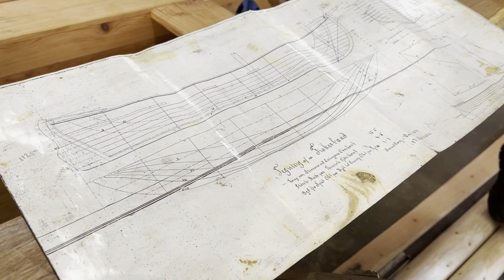Rejs 2023 - wokół Fyn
Wspomnienia z rejsu wokół duńskiej Fionii z 2023 roku